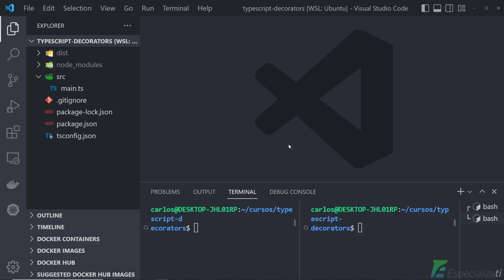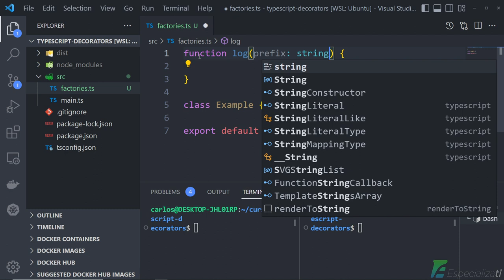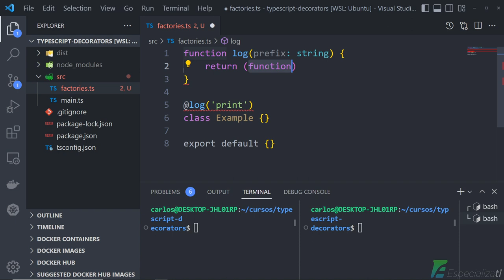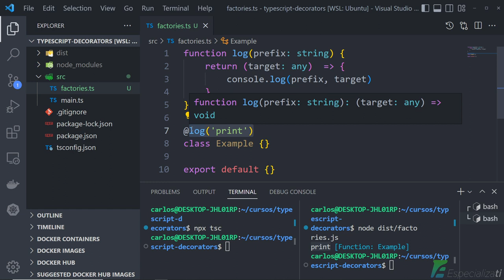Decorators Factories (Fábricas de Decoradores) no TypeScript